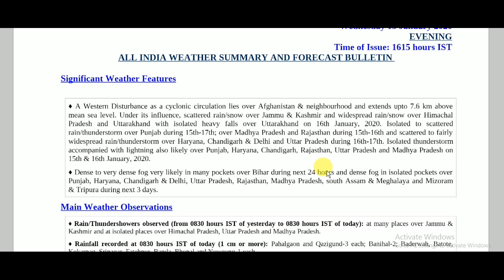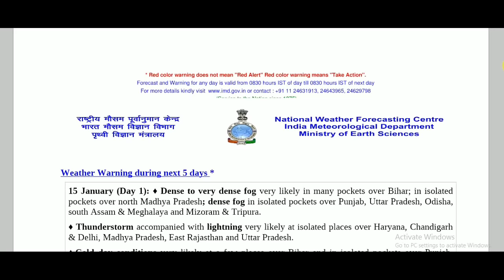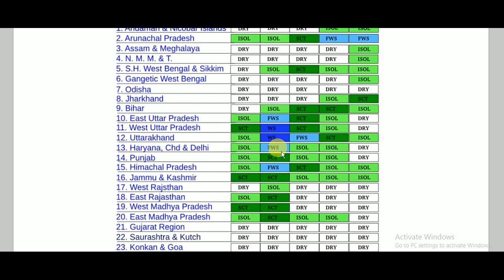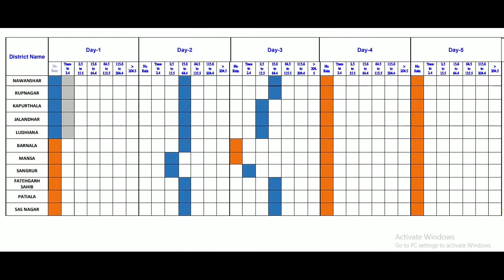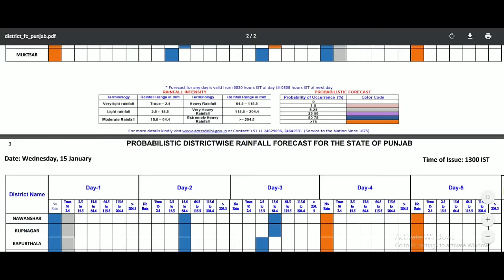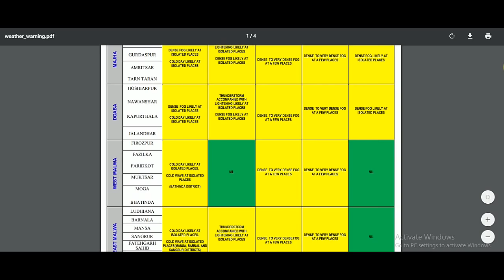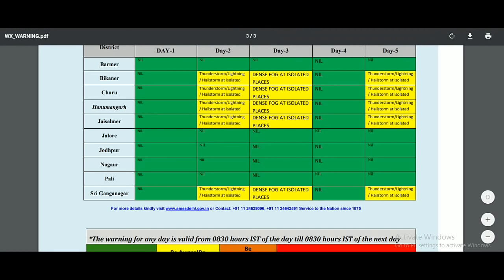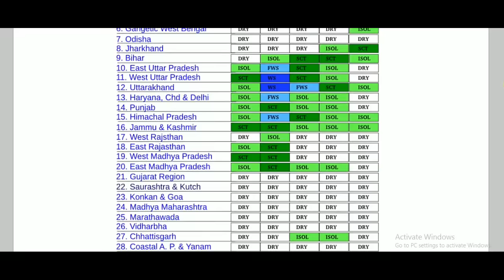Weather 16 to 19 January 2020 (ਮੀਂਹ ਅਤੇ ਗੱੜੇ ਦੀ ਸੰਭਾਵਨਾ ਬੱਣੀ) Shergill Markhai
Current weather conditions of Punjab Haryana Rajasthan West UP, UK,  Delhi Chandigarh from 16 to 19 January 2020 are discussed